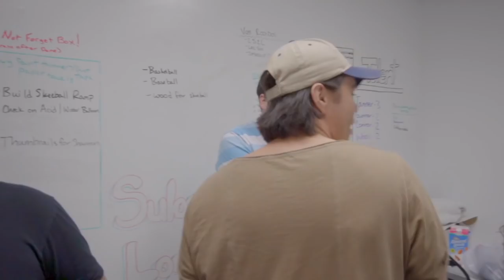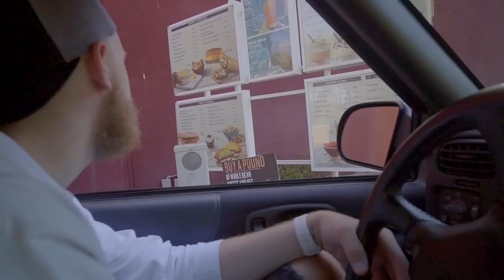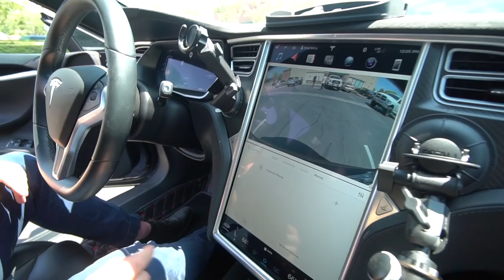Stole My Boss Matthias Tesla For A Little Fun! *Funny*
In todays video, our boss Matthias, catches us taking his Tesla and Nichole and I pull a hilarious prank on Gunner involving some arachnid! Let us know down in the comments what you think about the vlog!